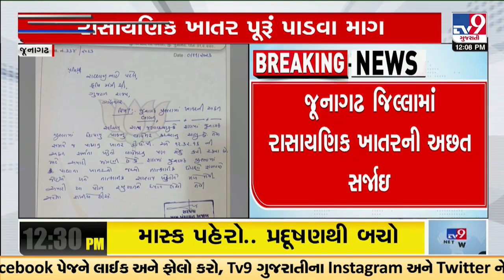Shortage of chemical fertilizers in Junagadh district; Letter sent to Agriculture Minister | TV9News